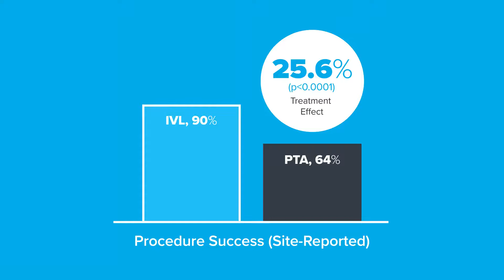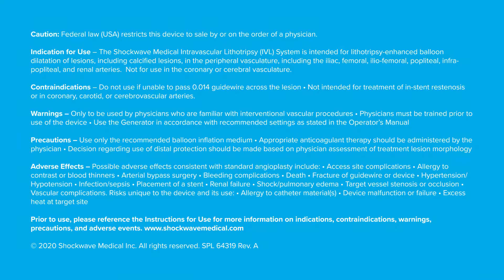DISRUPT PAD III By the Numbers